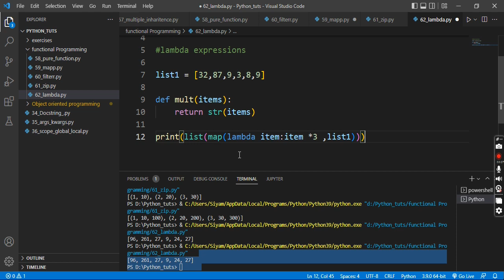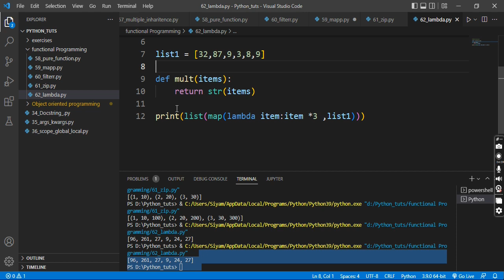#62 Lambda Expression In Python | Python Bangla Tutorial | পাইথন বাংলা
You will Learn About Functional Programming And Lambda expressions in Python Programming Language...